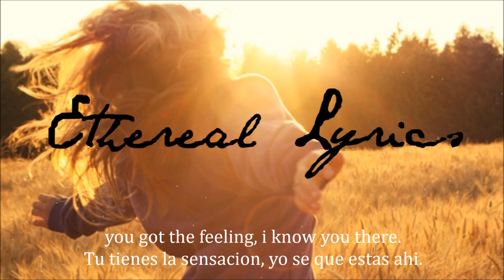(Lyrics) Syn Cole- Feel Good (Sub Español)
(lyrics) Syn Cole- Feel Good (Sub Español- English)